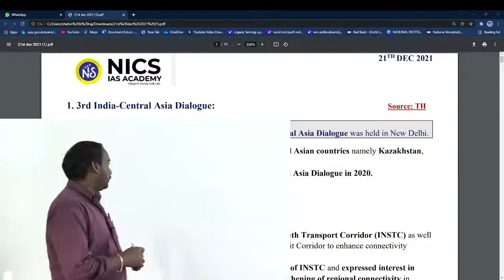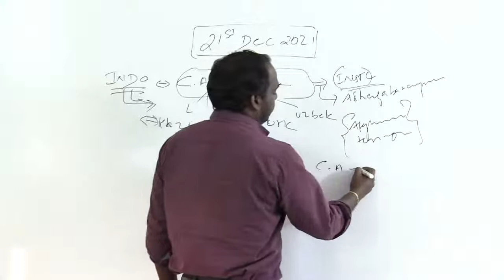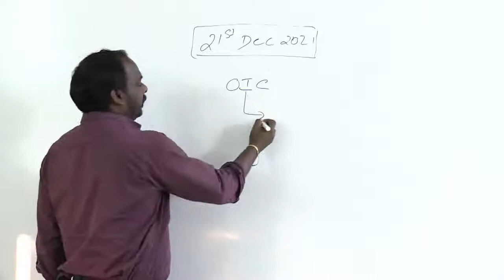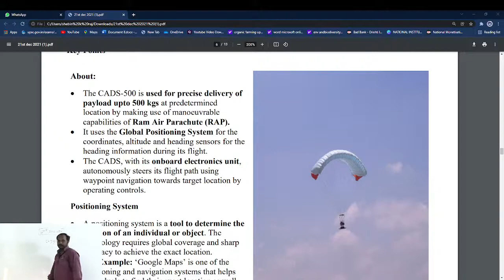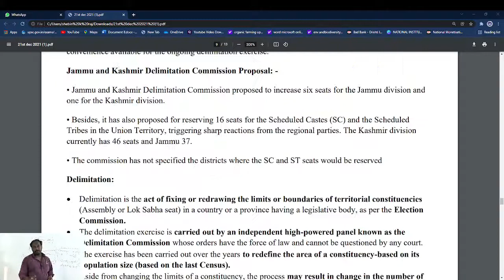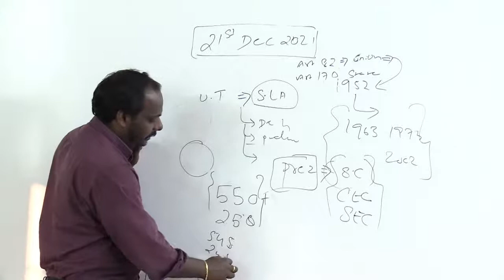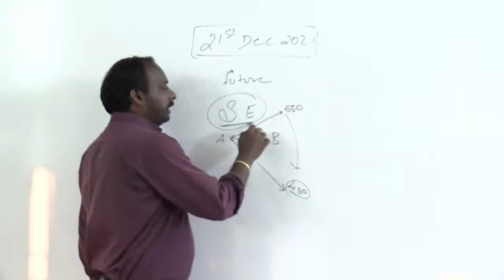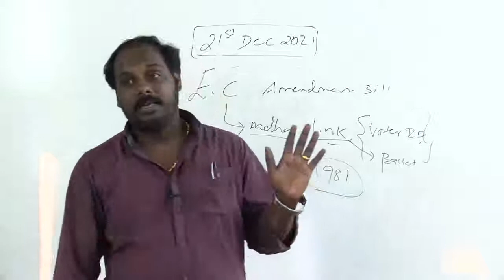CURRENT AFFAIRS ANALYSIS | 21 TH DEC 2021 |THE HINDU ANALYSIS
ADMISSION

NAGERCOIL,